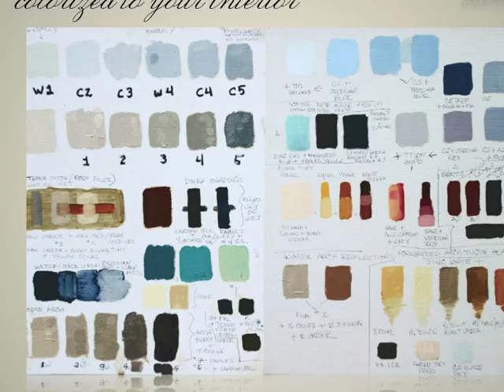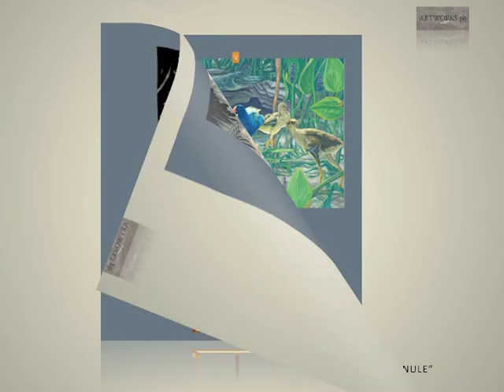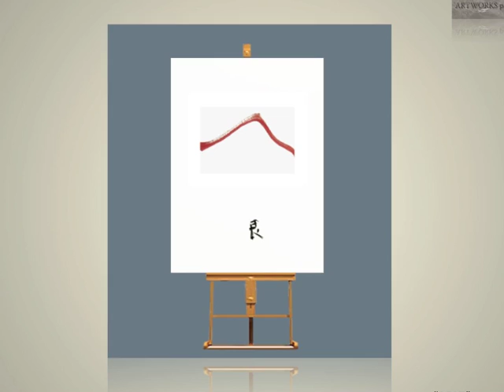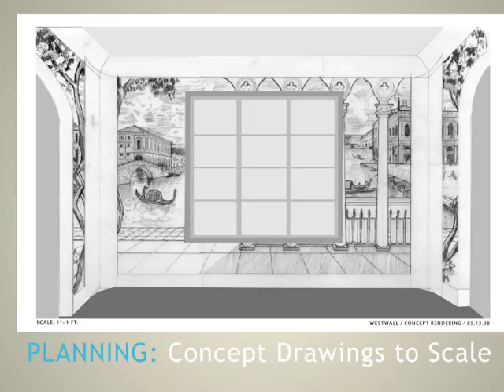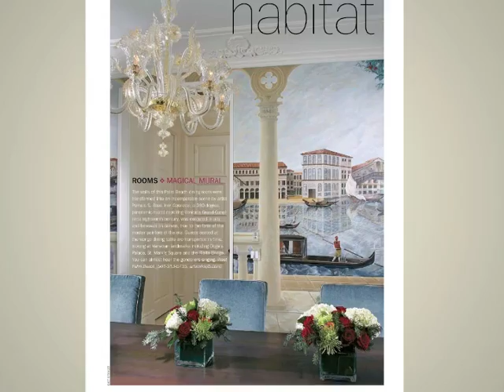The Making of A Custom Mural and Related Works on Canvas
Pamela Boullier Ross creates master murals and paintings in oil on canvas. This video records the making of 'Capriccio', an 11 month project, in which the artist recreated 18th century Venice, view of the Grand Canal, in a architecturally perfect 360 degree panorama, for a formal dining room in a Worth Avenue, Palm Beach, Florida residence.